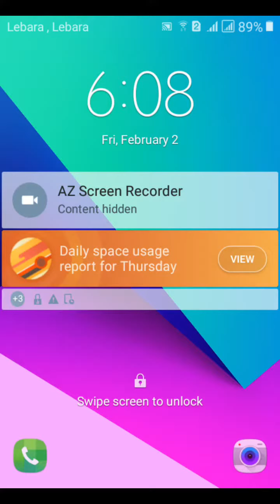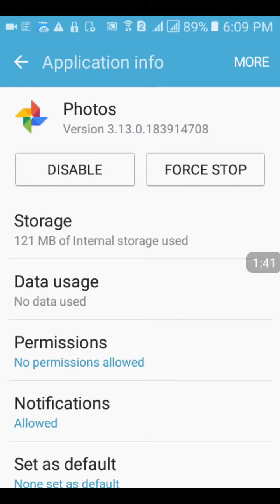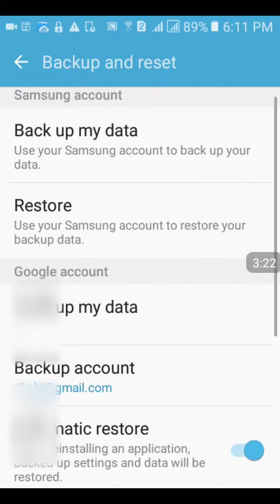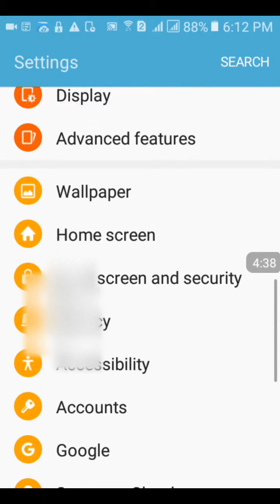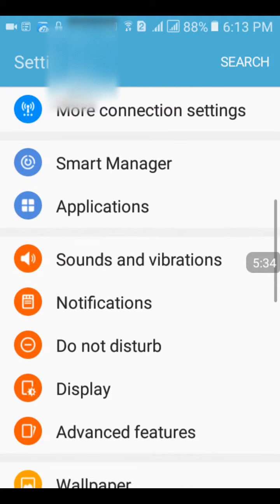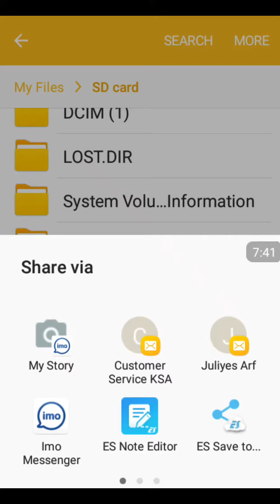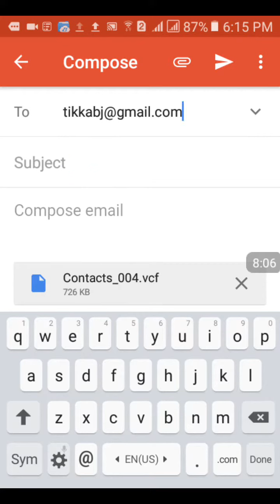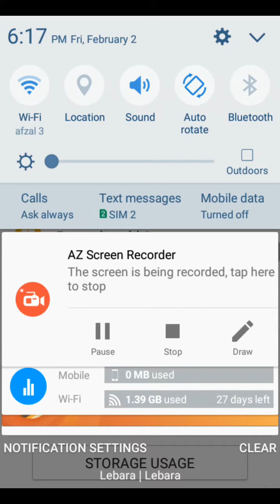Backup Android All Method - एंडड्रोइड फोन बयकअप सबै तरिका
Namaskar Guys,

Backup Android All Method -
एंडड्रोइड फोन बयकअप सबै तरिका

How to backup your android completely including your photo, contact, wifi password, apps, msg etc. so you can restore it back when your device is formatted or got new device,
1. Photo backup with Google Photo,

2. setting of wifi, contact, SMS, music back up with Samsung account,
3. contact back up with google sync